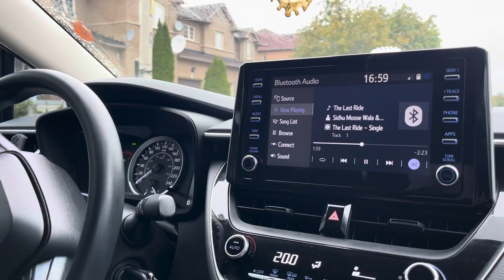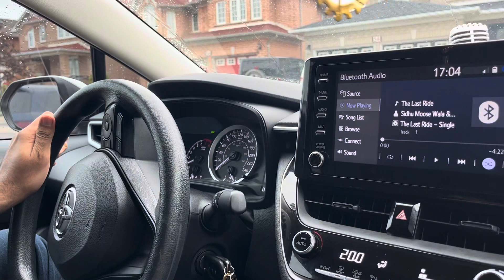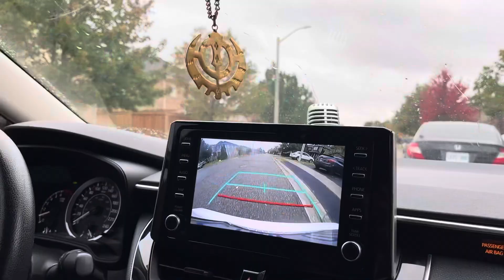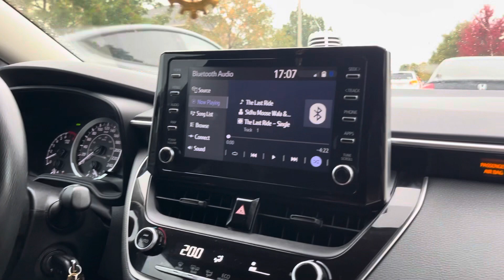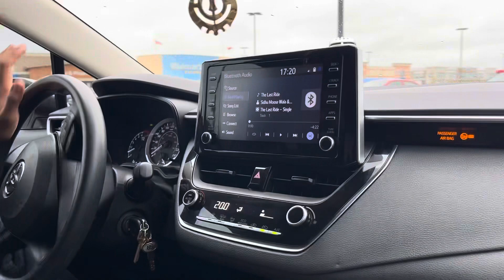Class 7, 5 , G2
This vedio is related to class 7 , class 5  and G2 , I will make some separate vedios agains , Vedio on class G will also be separate.